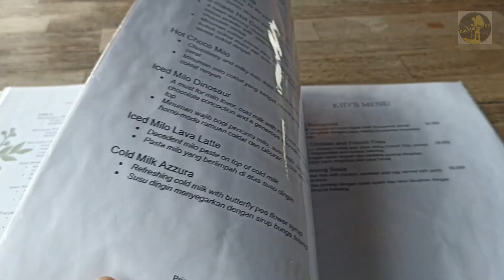"Kebon Kencana Plants & Coffee" Wisata Kuliner Bandungan Terbaru 2022 | Cafe/Resto Hits Semarang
Salah satu pilihan cafe dan resto di daerah Bandungan Semarang, yang menawarkan sensasi makan di tengah kebun bunga yang estetik. Kita juga dapat membeli tanaman hias yang terpanjang disini.
Buka setiap hari kecuali hari Senin, dari pukul 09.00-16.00 WIB.